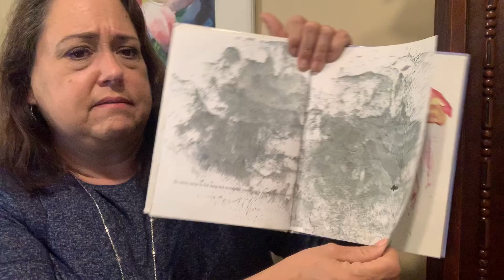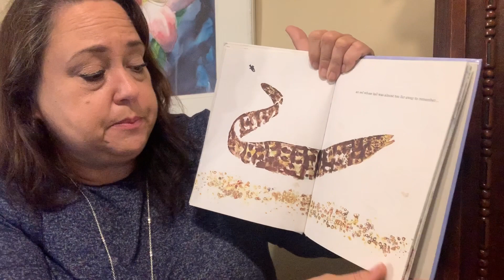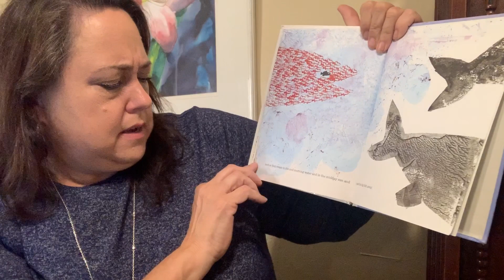Swimmy with the Aquarium